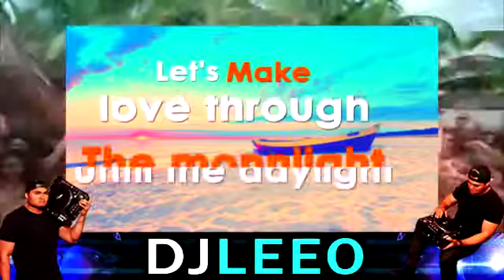mikha jalpen ft Stick Around Akon ft Matoma DJ Leeyo Remix 2016